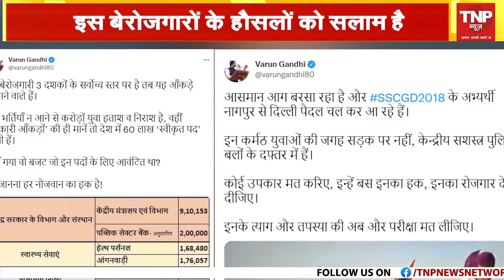नौकरी की तलाश में पैदल यात्रा,कड़ी धूप में हजार किलोमीटर की पदयात्रा ।। TNP NEWS ।।